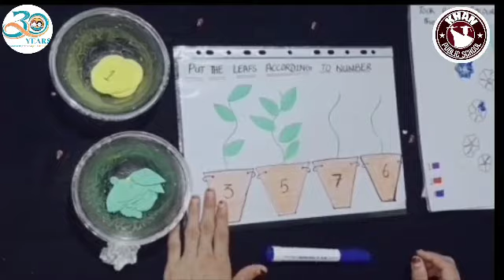Activities for ECCE students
Khan Public School